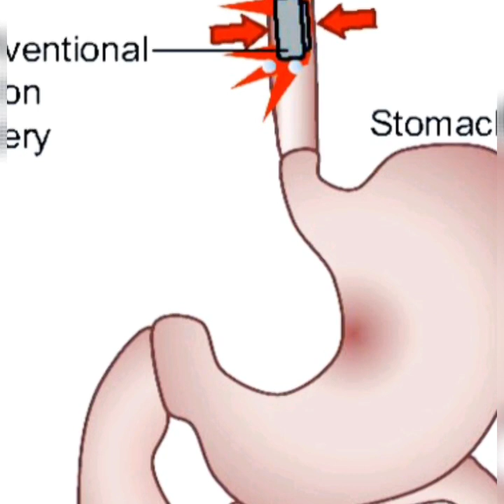Common household poisons : episode 1 Button Batteries: வீட்டில் ஒளிந்திருக்கும் ஆபத்துகள்